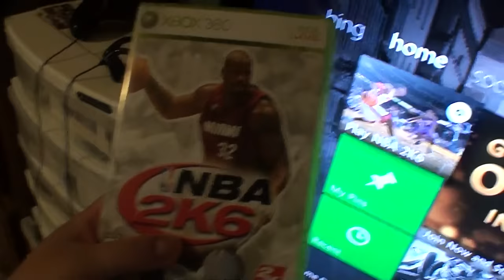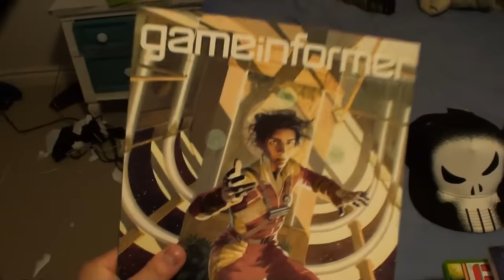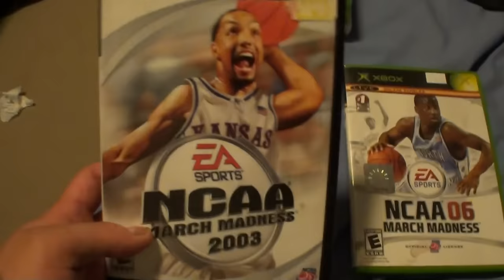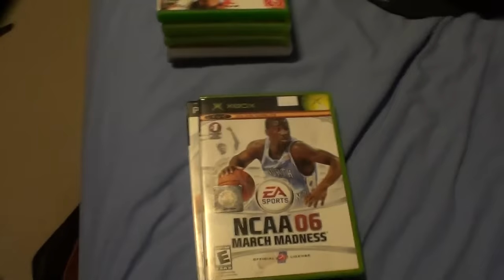VLOG - Xbox Gamerscore Update + Video Game Haul